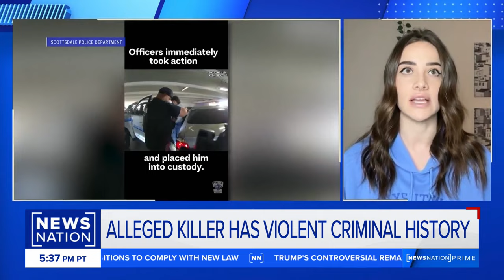Bail should have federally 'uniform rules': Criminal defense attorney | NewsNation Prime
There's mounting concern over violent suspects released on bail who go on to commit further acts of violence. Lawyers for the accused killer of Georgia nursing student Laken Riley are urging the judge to forego a bail hearing, as they plan to discuss the increasing demands for bail reform in response to violent crimes.
Criminal defense attorney Mark Reichel shares more details on "NewsNation Prime."